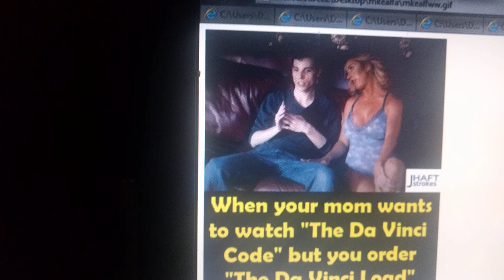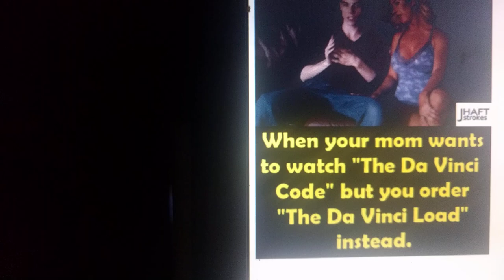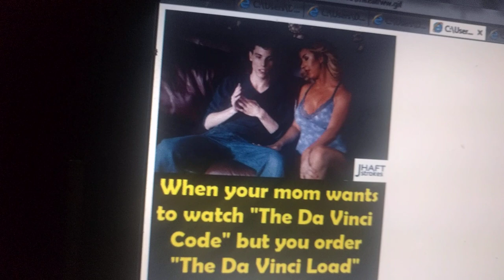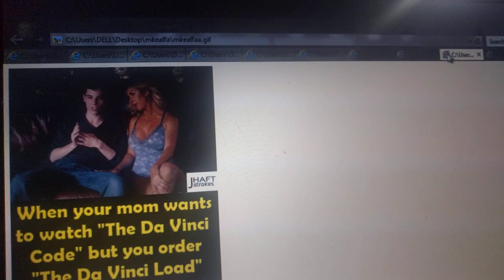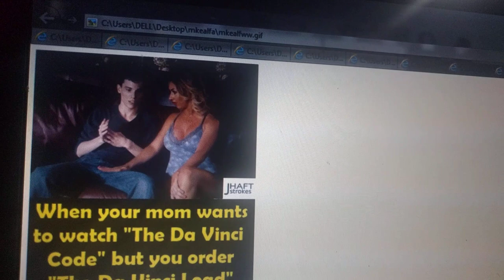Kumfaidi mwanaume zingatia haya hapa BY DR PAUL NELSON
Ni raha tupu kumpata mwanaume ambae kila unapomsisimua analainika zaidi na kufanya iwe rahisi kwa yeye kukuletea raha maishan, zingatia kanununi muhimu zifanyazo kazi ndani ya akili ya madume ufaidike